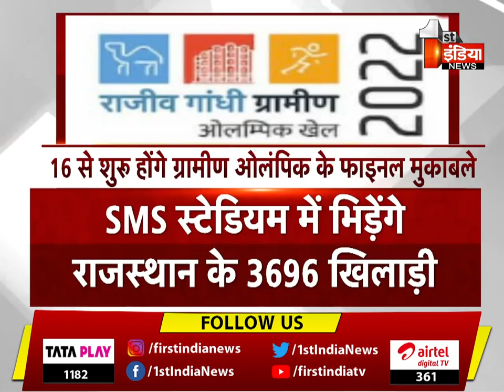News Blast: देश प्रदेश की बड़ी खबरों का खास बुलेटिन | 6 PM | 13 October 2022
News Blast: Special bulletin of big news of the country. 6 PM | 13 October 2022
About Channel: